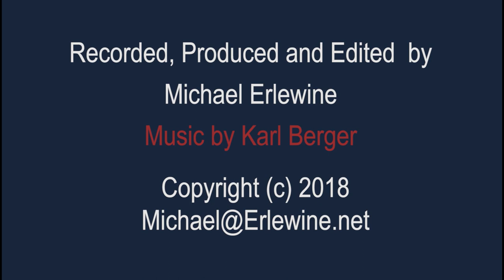Spirit Grooves Dialogue with Joyce Levine and Michael Erlewine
A conversation with well-known astrologer Joyce Levine and Michael Erlewine at UAC 2018 (United Astrology Conference). Levine is a counseling astrologer, and an author, teacher, and lecturer.